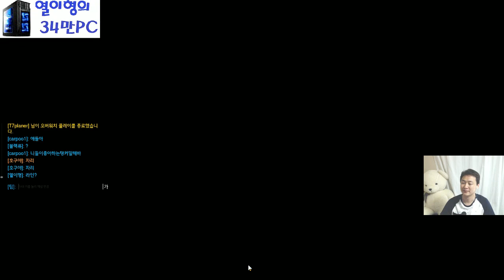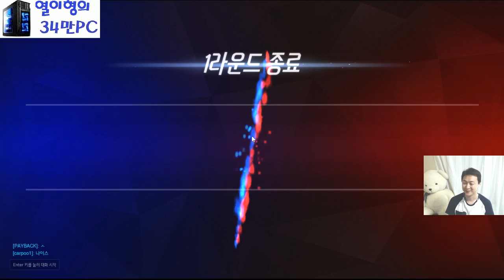오버워치 열이형★토르비욘 포탑 정석 볼스카야 인더스트리 경쟁전 overwatch 오버워치플레이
오버워치 열이형★토르비욘 포탑 정석 볼스카야 인더스트리 경쟁전 overwatch 오버워치플레이 -- Watch live